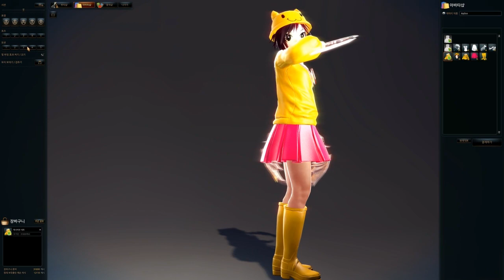Vindictus]Mabinogi Heroes-Weee Avatars!